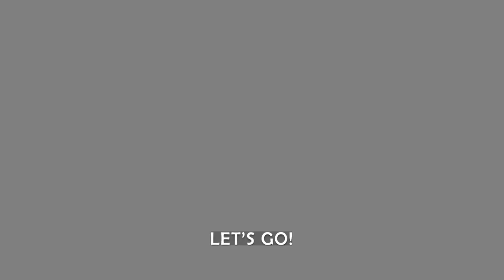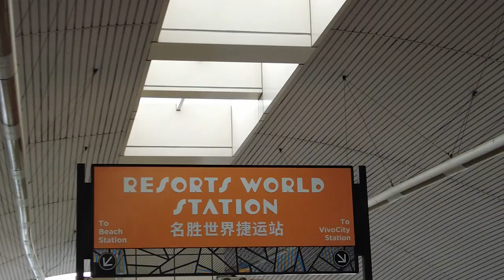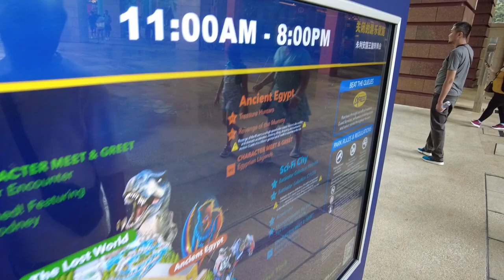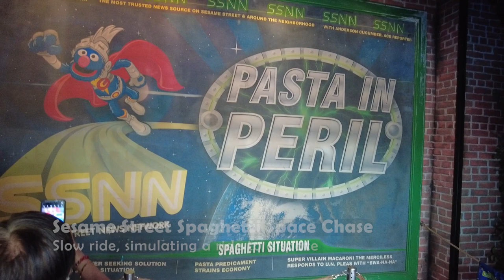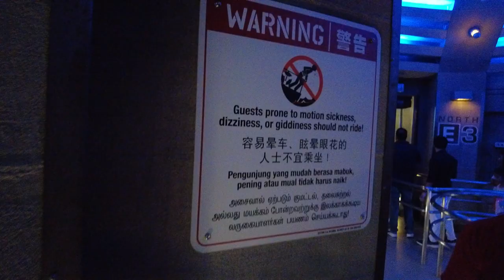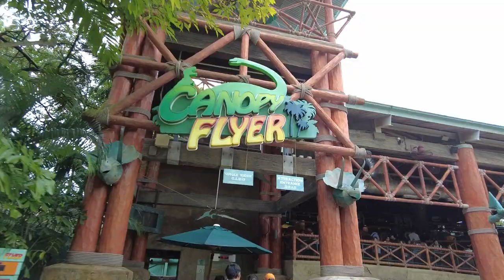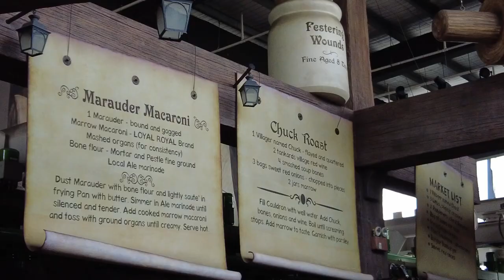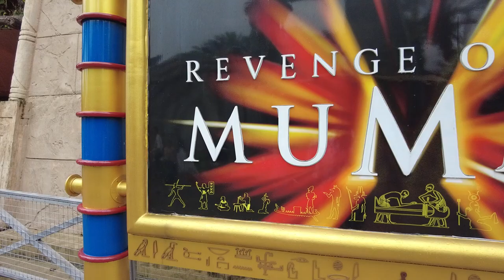Wanted a Full Day in Universal Studios Singapore - But what happened?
Heyo Guys, it's me, Your Boy, Mickey Boi! 😎🥳🤩

Been to Singapore?
Yes?
How about the Universal Studios Singapore?
If not, follow us as we try to go around the amusement park, to see what is there to see and experience!

Already visited?
Come tell me about what your favorite experience was in the comments section below!